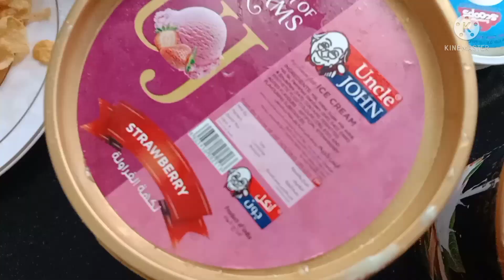ഞങ്ങളും ഉണ്ടാകി put icecream😋| ishans vlog|malayalam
put icecream in Malayalam
how to make put icecream
put icecream
icecream
ishans vlog
ishan
malayalam